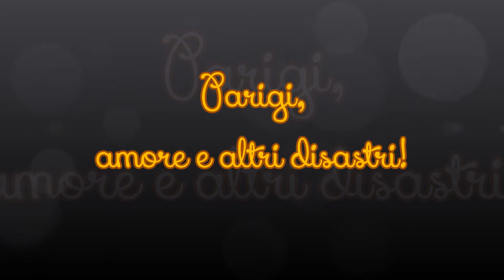PROMOTIONAL VIDEO - Parigi, amore a altri disastri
Nadia ha trent’anni, un lavoro impegnativo ma che le piace, una famiglia che le vuole bene e un problema: è innamorata del suo capo dal primo momento in cui l’ha visto e che ha respirato il suo profumo.
Un giorno, però, decide di dare le dimissioni e allontanarsi da lui, Andrea. Ha già la lettera di licenziamento in mano pronta a essere consegnata quando l’uomo la sorprende invitandola a cena. Nadia accetta e finiscono con il passare la notte insieme. Quando al mattino si risvegliano nello stesso letto, Andrea la illude facendole credere di essere interessato ad avere una relazione con lei e le fa delle promesse che sa di non poter mantenere. Le dà un appuntamento a cui non si presenta e a questo punto Nadia, infuriata e sconvolta, dà davvero le dimissioni e lascia Torino per fuggire a Parigi dagli zii, dove è decisa a ricominciare una nuova vita lontana dal passato che l’ha ferita e, soprattutto, lontana da Andrea.
Per uno strano scherzo del destino però i due si incontreranno proprio a Parigi.
Andrea, nel rivedere Nadia, capisce di aver sbagliato ad abbandonarla in quel modo e farà di tutto per riconquistarne la fiducia ma soprattutto il cuore, anche se non sarà un’impresa facile: Nadia è paranoica, a volte folle, cinica, sarcastica e con un cervello che proprio non vuole saperne di spegnersi un secondo. Tuttavia, Nadia ha ancora il cuore a pezzi e superare la diffidenza nei confronti di Andrea sarà tutt’altro che facile!

COLONNA SONORA: Comme d'habitude - Mireille Mathieu